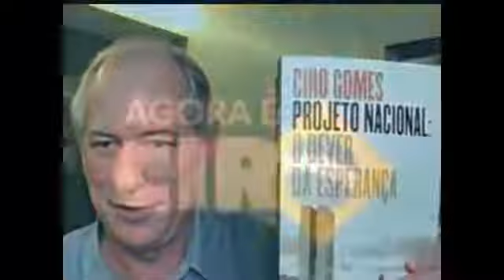Prosa Boa #14 (Aviso Adiamento)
O Prosa Boa surgiu com a proposta de apoiar a candidatura do Ciro Gomes à presidência da república na eleição de 2022 e de divulgar o PND (Plano Nacional de Desenvolvimento) apresentado pelo mesmo.

O programa é transmitido, ao vivo, aos Domingos às 21:00 pelas páginas parceiras abaixo: